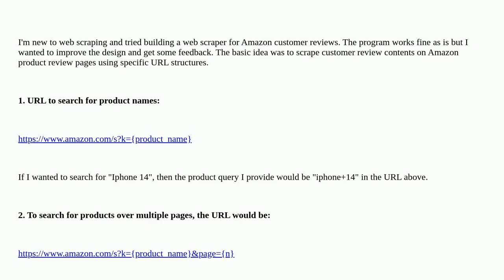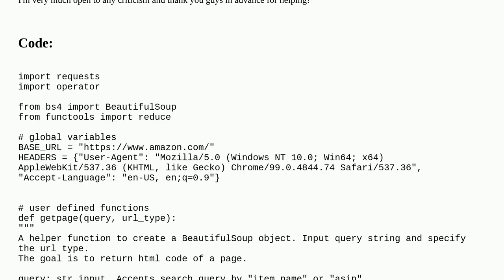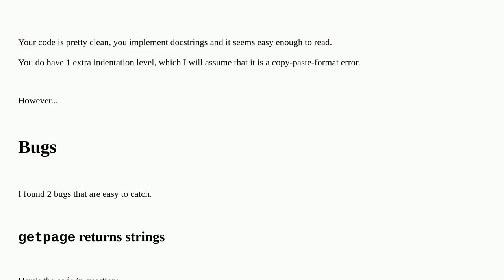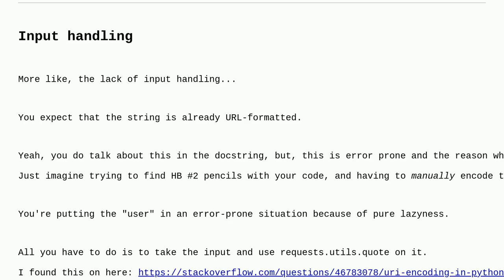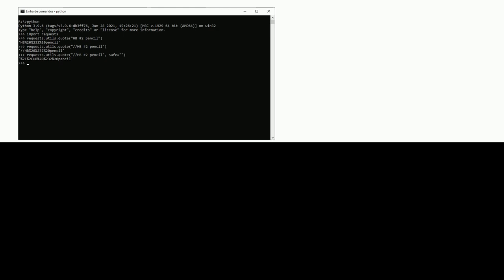Python web scraper for Amazon customer reviews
A special thanks goes out to the community

  web-scraping python